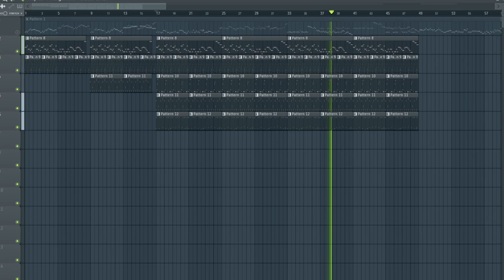another very unfinished thing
unfinished banger i tell you